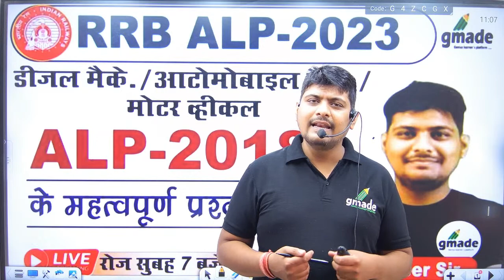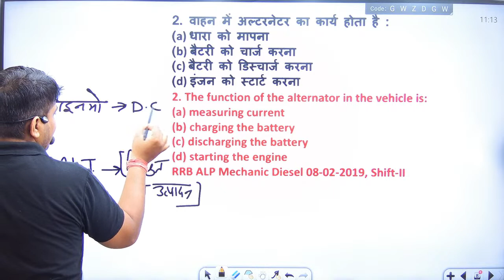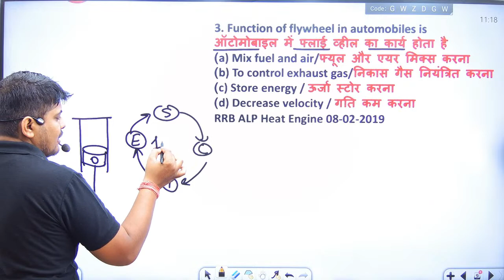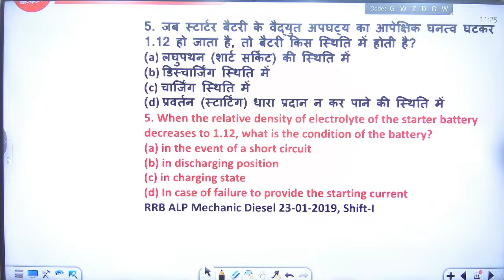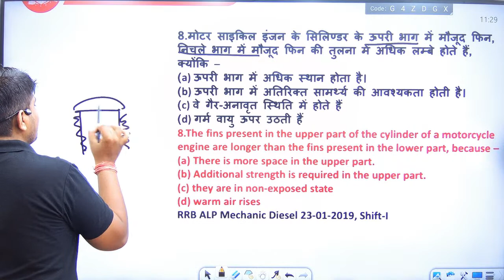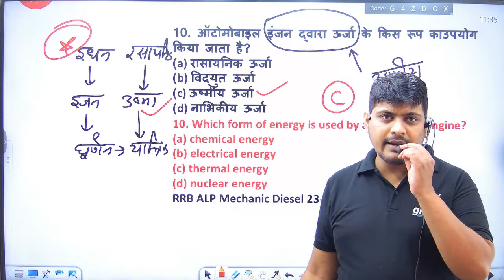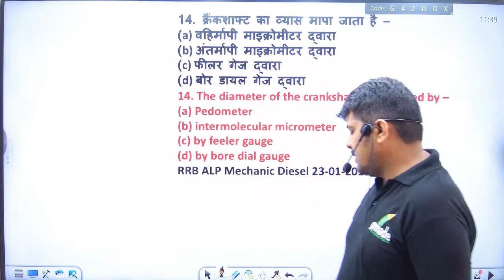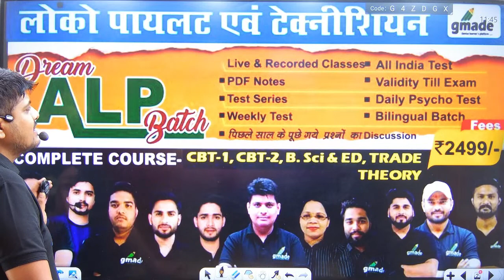11:00 AM - RRB ALP CBT-2 Mechanic Diesel / MMV / AUTOMOBILE | Day #1 | Introduction By Ramveer Sir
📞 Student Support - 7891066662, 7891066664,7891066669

👇Features:-
1. Daily Live classes
2. Daily Practice Quiz
3. Pdf Notes
4. Exam-Wise Live Tests
5. Online Test Series and much more
diesel mechanic
diesel mechanic theory question
diesel mechanic theory full course
diesel mechanic course
diesel mechanic course iti
diesel mechanic course in hindi
diesel mechanic course online free
Diesel mechanic live class
diesel mechanic cti entrance class
diesel mechanic cti entrance 2024
cti admission 2024
cti entrance diesel mechanic class
cti entrance exam 2024 diesel mechanic class
Motor Mechanic Vehicle,
Diesel Mechanic,
Automobile Engineering,
Tractor Mechanic,
Mechanical engineering,
motor mechanic iti,
मोटर मैकेनिक,
diesel mechanic iti,
bpsc mvi online classes,
bpsc mvi question paper,
bpsc mvi model question paper,
bpsc mvi previous year question,
tractor mechanic iti,
mmv trade theory,
mmv theory,
mmv trade iti,
mmv iti,
mechanic motor vehicle,
mmv bro gref,
braking system,
suspension system,
mmv iti 1st year,
mmv cti,
cits mmv,
mmv cits,
cits exam paper mmv
mmv cti model paper
mmv bto gref paper
mmv bro gref model paper
bto gref official paper
bro gref
bfo vehicle mechanic
bro gref syllabus
clutch system
elementary knowledge of diesel engine and petrol engine
elementary knowledge diesel engine petrol engine
braking system in automobile
braking system in hindi
cooling system of engine
career update by engineer
ncl, clutch, brake system
cooling system
cooling system in hindi
cooling of engine
mcq on cooling system
petrol engine vs diesel engine
mcl hemm operator model paper 2020
ncl hemm admit card 2020
braking system in vehicle
Cooling System in Automobile,
NCL Hemm Operator classes,
cooling system in ic engine,
cooling system of engine in hindi,
cooling system of diesel engine,
ncl hemm class,
ncl hemm operator online classes,
ncl hemm operator question paper,
braking system,
objective center,
suspension system,
cooling system,
cooling system mcq questions,
cooling system questions,
Fuel System,
Fuel System of Diesel Engine,
Fuel System of Petrol Engine,
fuel system in hindi,
fuel system mcq question,
ncl hemm operator previous year questions,
ncl, ncl hemm, ncl hemm operator 2020,
diesel mechanic,
fuel system in si engine,
diesel engine fuel system,
petrol engine fuel system,
fuel system in english,
fuel system mcq questions,
fuel system questions,
fuel system questions and answers,
objectivecentre
ncl 2020 paper
ncl hemm operator model paper 2020
ncl hemm latest syllabus 2020
ncl hemm syllabus
ncl hemm exam date
ncl hemm model paper
ncl hemm old paper
ncl hemm previous paper
ncl hemm exam paper
ncl hemm old exam paper
Internal Combustion Engine,
Diesel Engine,
Petrol Engine,
Diesel Engine vs Petrol Engine,
ic engine in hindi,
internal combustion engine mcq,
ic engine mcq,
ic engine questions and answers,
ic engine mcq questions,
ic engine wifistudy,
ic engine exampur,
ic engine mechanical engineering,
ic engine mcq for ssc je,
ic engine marathan,
mcq on ic engine,
automobile engineering in hindi,
ic engine quiz,
Automobile Engineering in Hindi, Diesel Mechanic Theory in Hindi, Mechanical Engineering in Hindi,
mechanic diesel,
braking system,
diesel engine,
mechanic diesel engine,
mechanic diesel engine question paper,
basic knowledge diesel ingine petrol ingine,
diesel nd petrol engine in hindi,
diesel engine working in hindi,
drdo diesel mechanic question paper,
mechanical engineering basic knowledge,
mechanical engineering hindi me,
iti automobile in hindi,
mechanic motor in hindi,
suspension system,
petrol engine,
diesel mechanic questions in hindi,
motor mechanic in hindi,
mechanic motor vehicles,
diesel engine in hindi,
diesel emgine mcq questions,
diesel engine questions and answers,
mcq on diesel engine